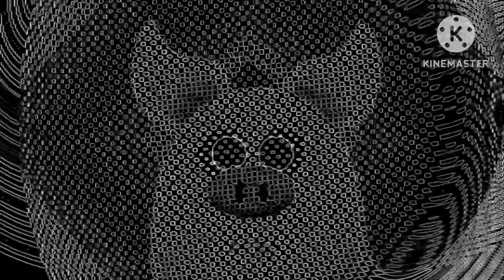Hickory dickory docks | super cool song (neon split spectrum by hdd song) @MaeEFFECTS